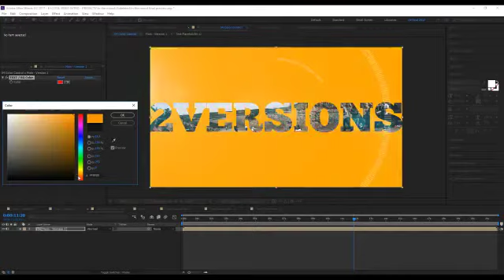In The Mood After Effects Template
CaseyNeistat inspired template, with big text/words overlays. Perfect for your vlog opener. 2 versions, the 2nd version uses the intro and second half of the music track. Version 1 doesn’t have any RGB split effect.

Main features:

1920×1080 @25 fps
Video Tutorial
Font used in preview: ChunkFive
Template synced with This Hip Hop music track by MoodMode
No Plugins
12 Text Placeholders (preferably short titles / words)
7 Video Placeholders
2 template versions included
Color Control Panel
Version 1:
Uses the same music track
Same length, uses same number of  video and text placeholders
Watch Full HD here
Version 2:
Uses the intro and last segment of same music track
RGB split effect applied
Videos in preview are not included. Credits to this channel.